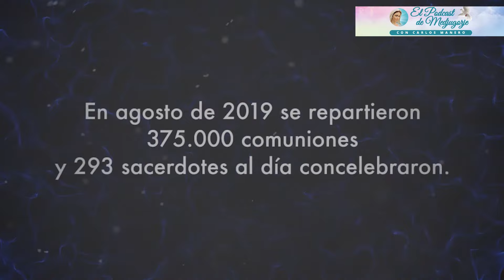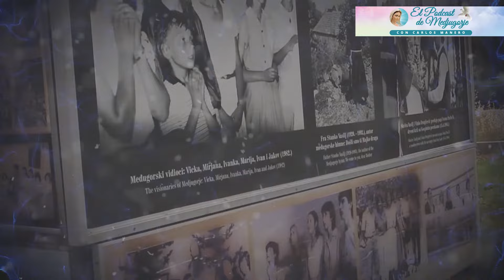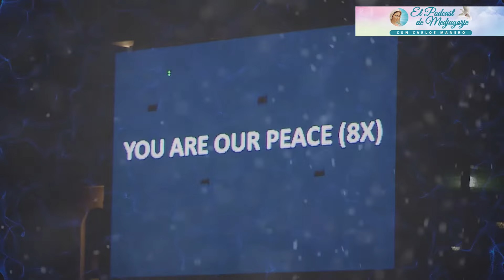MEDJUGORJE - UN TESTIMONIO IMPRESIONANTE DE CONVERSION EN MEDJUGORJE - PRIMERA PARTE.